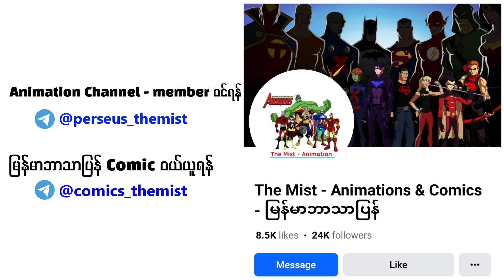Bane || Batman ကို ၉၈ ခါလောက် ခါးချိုးဖူးတဲ့ဗီလိန်